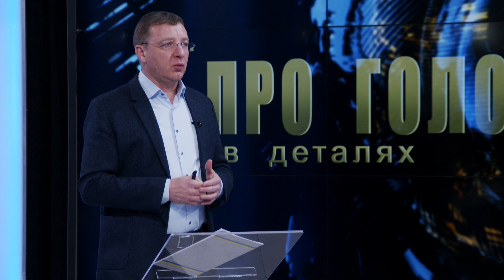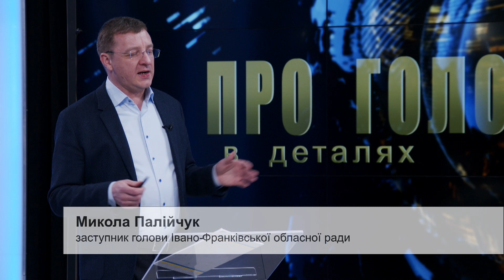Про головне в деталях. М. Палійчук. Про економічну та політичну ситуацію в Україні та на Прикарпатті